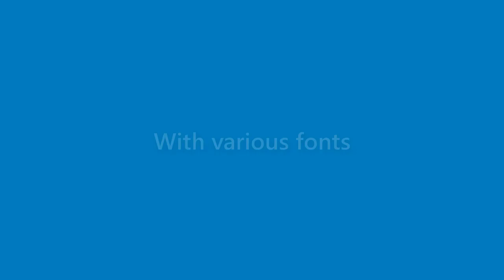Gabriel Weiss - appearance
Name Look - Gabriel Weiss - appearance. In this video we present "Gabriel Weiss" name look and feel in various scenarios.
This video will cover:
How does "Gabriel Weiss" look as a personal letterhead?
How does "Gabriel Weiss" look on a business card?
How does "Gabriel Weiss" look on a computer/laptop screen?
How does "Gabriel Weiss" look with different background colors?
How does "Gabriel Weiss" look with various fonts?